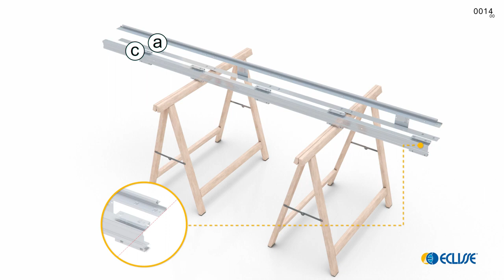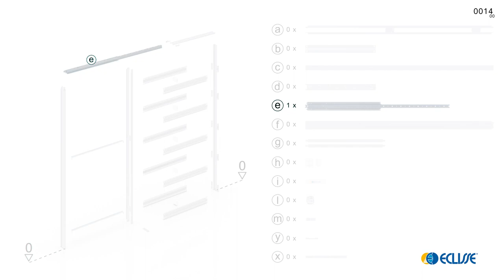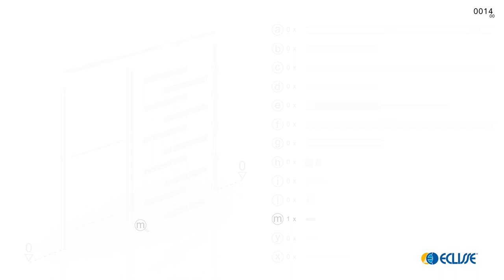ECLISSE Unico Classic Pocket Door System - Installation instruction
How to install a standard Unico Classic Pocket Door System - still struggling please get in touch

Double kits - the double system is a very similar process, it is simply two single units joined together with supplied joining brack.